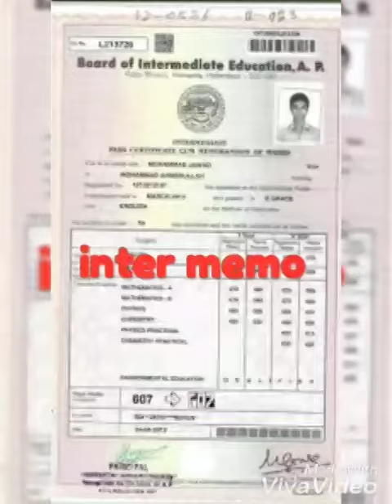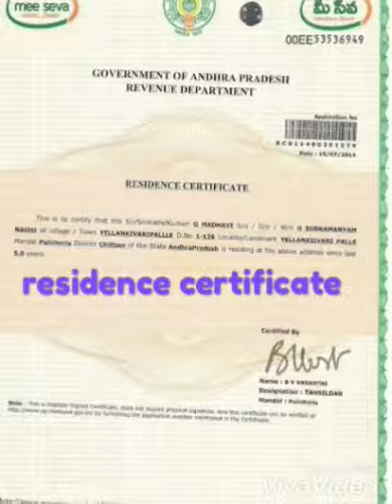Tslprb 2nd part application this certificates | how to secound part application tslprb